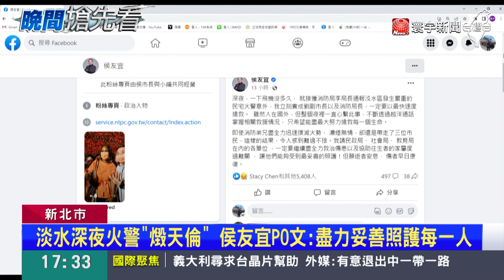越洋指揮辦槍擊.火警 侯友宜：我仍心繫新北大小事｜寰宇新聞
雖然人在新加坡出訪，但新北市長侯友宜，愛民之心無時差，因為 前一晚淡水發生民宅火警，20日土城竟然還有年輕槍手，當街持槍掃射，侯友宜都在第一時間掌握狀況，同時強調絕不容許歹徒囂張，也指示新北市警察局長，今晚就要全面大掃蕩！